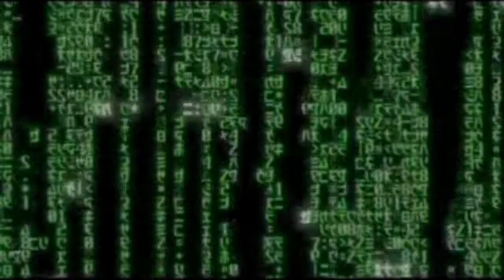Fallout 4 Let's Play FR #22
Fallout 4 est un jeu vidéo de rôle et d’action développé par Bethesda Softworks. Il est le cinquième opus de la série principale des Fallout1. Sorti le 10 novembre 2015

Le jeu débute à Sanctuary Hills, une petite zone résidentielle non loin de Boston, quelques minutes avant qu'un bombardement nucléaire ne survienne. En 2077, le protagoniste est mis à l'abri et cryogénisé dans un bunker souterrain ; l'aventure se passe 210 ans plus tard, en 2287.

Il devras parcourir les terre désolé, et comprendre les rouage de se nouveau monde qui souvre à lui.